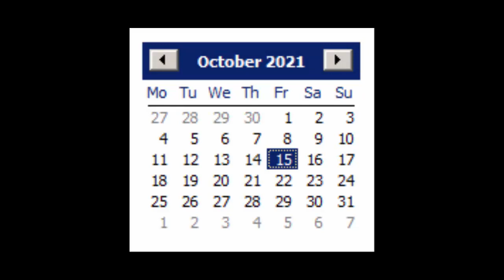YEYİDOH YEMEK YOUTUBE KANALI